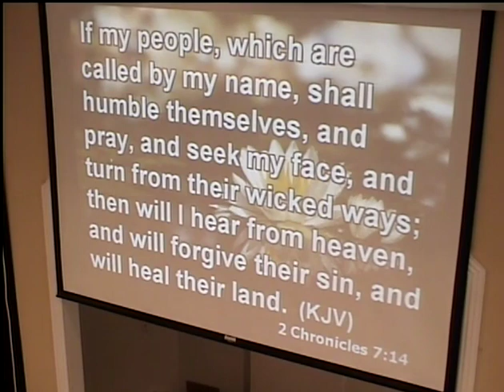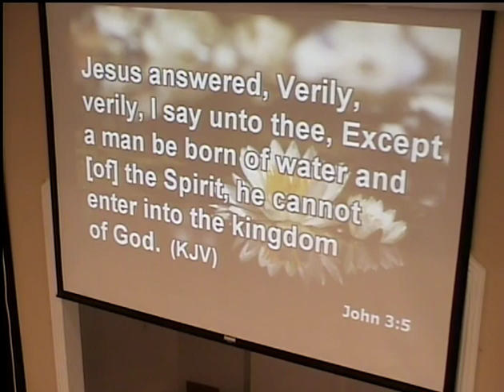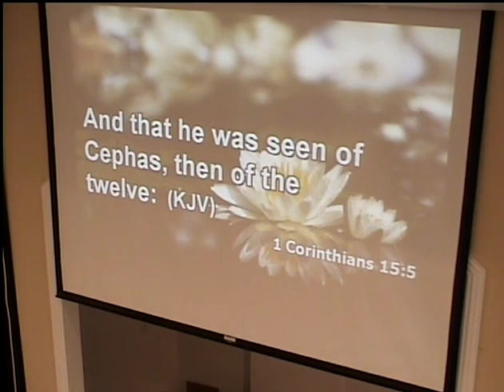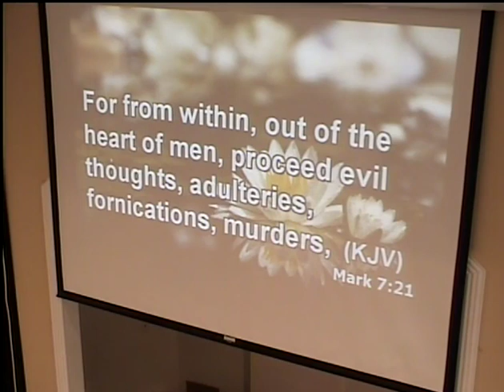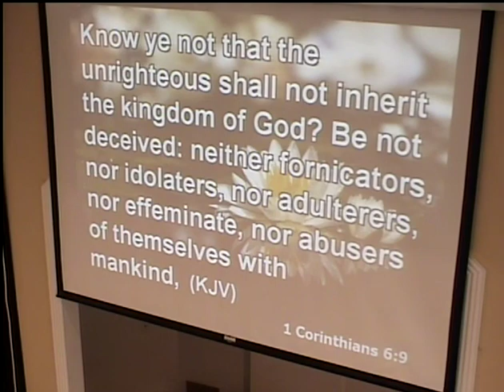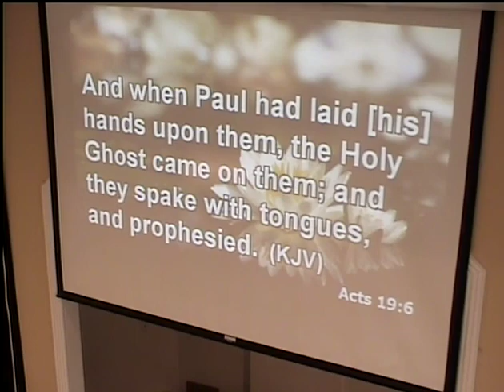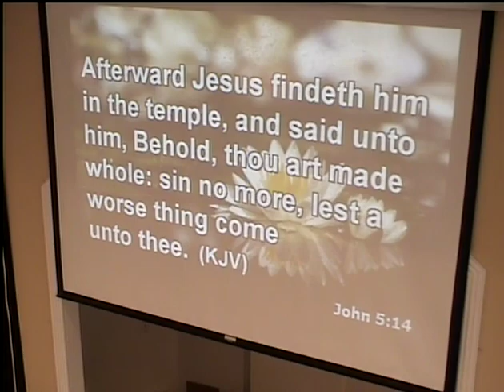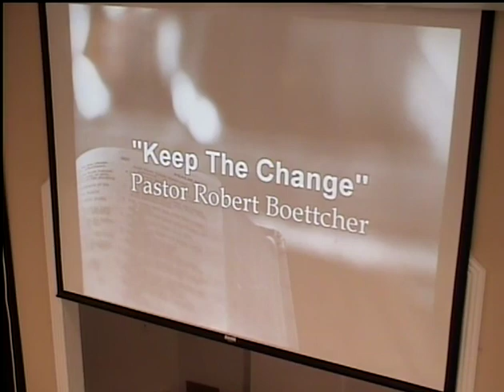Keep The Change